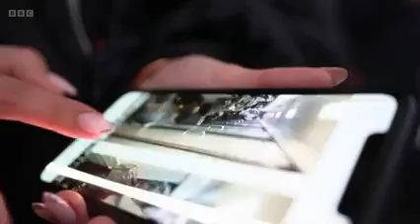Fierce street fighting in Ukraines second city Kharkiv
Ukraine war condition
All rights reserve to Dear Life @2022